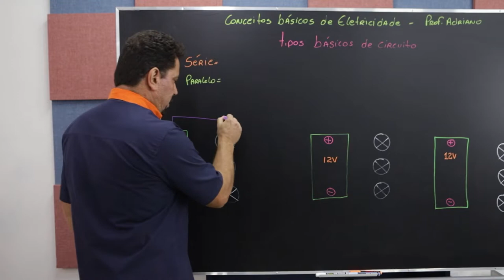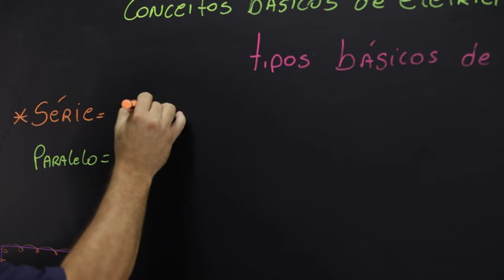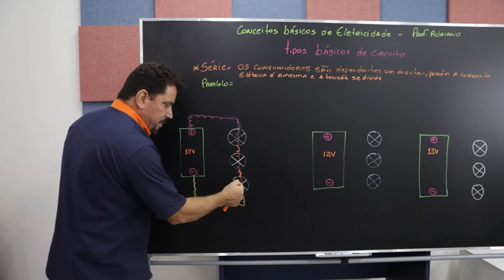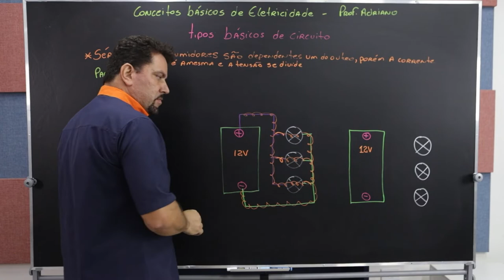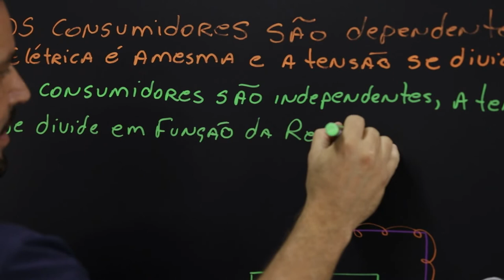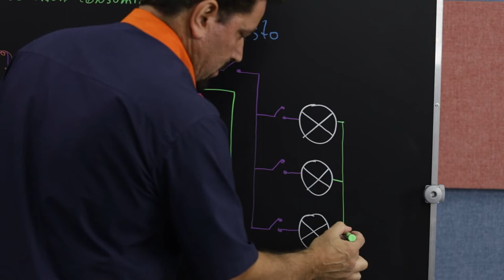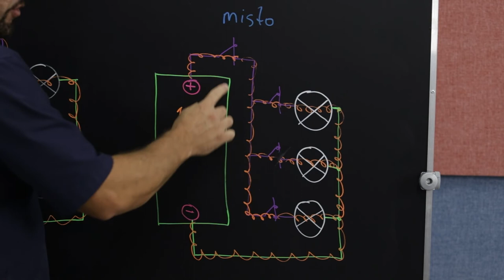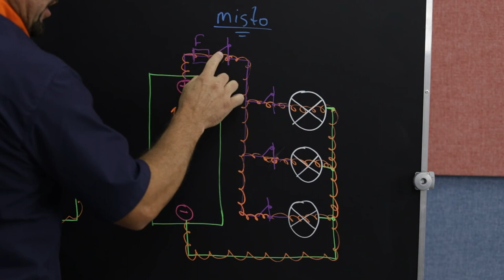Tipos básicos de circuito na Eletricidade (Série e Paralelo)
Aprenda como funcionam os circuitos em série e paralelos, através de exemplos práticos e conceitos de corrente elétrica e tensão.

Trecho retirado do nosso curso online de eletricidade básica.